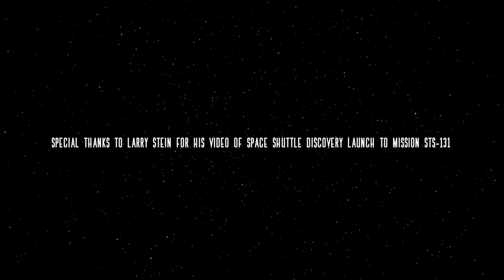Preincarnation - Saturn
this is our second single from our album "Incarnation I" that will be released on April 8th 2022.